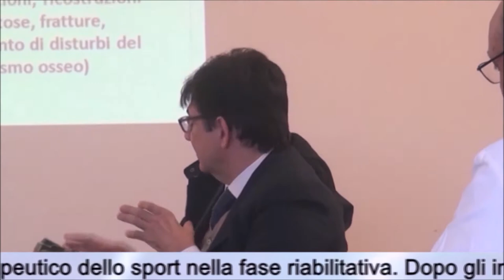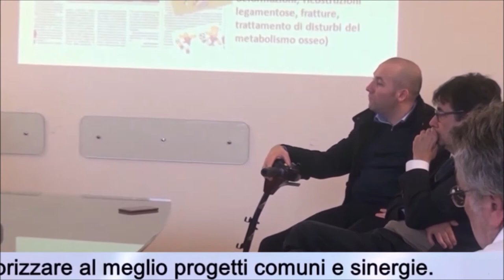San Carlo e il Cip: quando lo sport ti cura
Venerdì 4 marzo una delegazione del Comitato italiano paralimpico guidata dal presidente Luca Pancalli ha visitato il San Carlo e incontrato il dg Rocco Maglietta e il ds Antonio Picerno per un confronto e una messa a punto a un anno dalla sigla del protocollo di collaborazione sull'uso terapeutico delle attività sportive nella riabilitazione. Video di Marilena Cascia